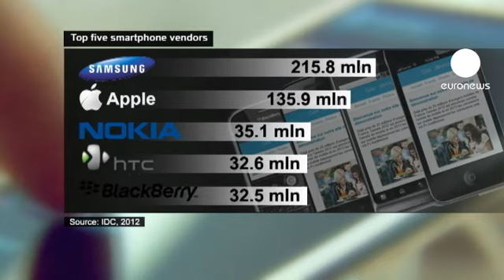Game of Phones has Samsung on Broadway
Samsung's latest all-singing all-dancing smart phone has been unveiled - on Broadway, with a series skits to illustrate its features with actors and a full live orchestra - as the South Koreans challenged Apple on its home turf.

New York's Radio City Music Hall was the venue for the first Galaxy S-series phone to make its global standalone debut on US soil.

The S4 has a bigger display and unconventional features - such as videos pausing when you stop looking at the screen, and gesture controls, that is the wave of a hand to flip between songs and photos.

But analysts said these are gimmicks rather than game changers, without the "wow" factor to really worry Apple.

Samsung and Apple's iPhone continue to dominate the smartphone world.

The South Koreans - with a range of phones - sell most, nearly 216 million last year for a 30 percent market share.  Apple - with almost 136 sold - has 19 percent. Nokia, HTC and Blackberry each have less than five percent market share.

The New York launch did little for investors though, and Samsung's share got no bump from the unveiling.

They have been little changed so far this year, while Apple's shares have tumbled 20 percent as disappointing iPhone sales raised fears  its dominance may be slipping.

*Features*

Samsung said the Galaxy S4 will sport a bigger 5-inch display than the S3's 4.8 inches. But because the new display will cover more of the phone's surface area, the device itself will be the same length and slightly narrower, thinner and lighter than the previous generation.

The newest features involve different options for navigation. For example, if the phone senses someone is looking at the screen, the user can tilt it forward or backwards to scroll up and down a Web page.

That feature falls slightly short of what some consumers may have expected after the New York Times reported that the phone would be able to scroll automatically by tracking readers' eyes.

But what it can do is sense when it has someone's attention. When a video is playing, for instance, the stream will automatically pause if the person glances away and it will restart when the eyes refocus on the screen.

This is an update on an existing Galaxy feature, which powers down the display if it senses no one's looking at it, conserving battery power.

*Eat and scroll - no sticky screen*

The latest phone also has a sensor that lets users move their hands to the left or right to scroll between different websites they have opened or through songs or photos in an album without having to touch the phone.

The idea is to make it easier to change the song playing without having to pick up the phone while driving or to avoid putting sticky fingers on the touch-screen display while scrolling through a Web page at mealtimes.

The phone will also allow users to hover a finger over an email inbox or a photo gallery to get a glimpse of more details of what's in the email or which photos are in an album.

Another feature includes the option to automatically put a copy of details from a photograph of a business card into the phone's contacts database or call a number in the business card.

Samsung is also promising an instant translation between 10 different languages for certain applications, as well as a separate translation application on the device.

The device has a 13-megapixel camera, compared with the S3's 8-megapixel camera.